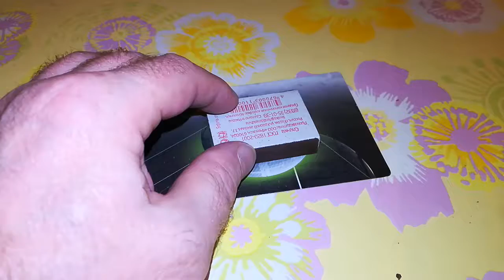Фокус спичечный коробок. Спички не выпадают. The focus of a matchbox. Matches do not fall